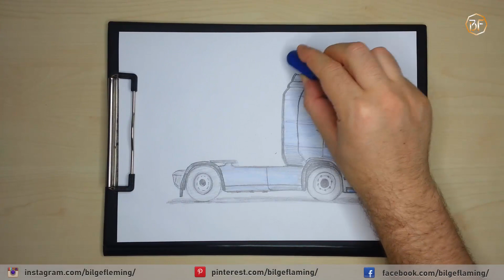Tır Çizimi-Kamyon Çizimi-Çizim-Bölüm 208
Sevgili dostlar ve kamyon severler sizler için basit bir tır/kamyon çizimi yaptım. Çok ince detaylara girmeden kaba taslak çizdim. Değişiklik olsun diye renklendirme yaptım. Hadi yorumlarda bu tırın hanig markanın modeli olduğunu paylaşalım. Kanlımda daha önce tır çizimi, tır yapımı ve kamyon çizimlerine de göz atabilirsiniz.
İyi seyirler.

çizimler,
araba çizim,
çizim,çizimler,
tır çizimi,
tır çizimleri,
tır çizimi kolay,